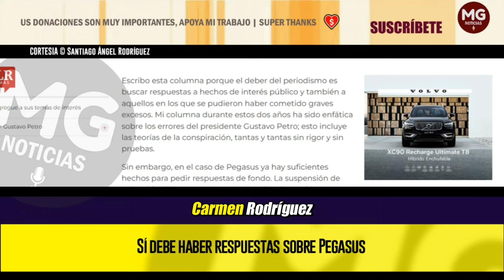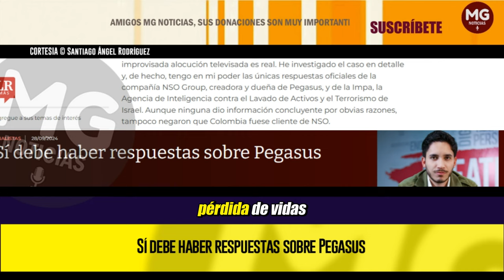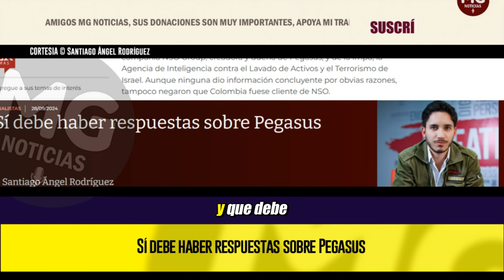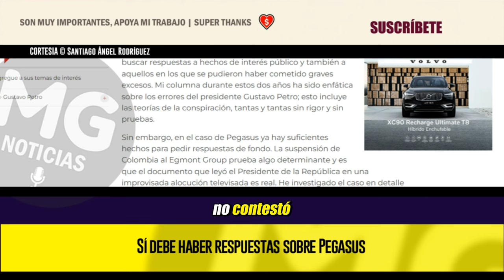SÍ DEBE HABER RESPUESTAS SOBRE PEGASUS 🔴 Columna Santiago Ángel Rodríguez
Escribo esta columna porque el deber del periodismo es buscar respuestas a hechos de interés público y también a aquellos en los que se pudieron haber cometido graves excesos. Mi columna durante estos dos años ha sido enfática sobre los errores del presidente Gustavo Petro; esto incluye las teorías de la conspiración, tantas y tantas sin rigor y sin pruebas.